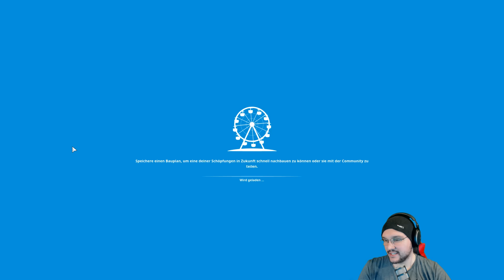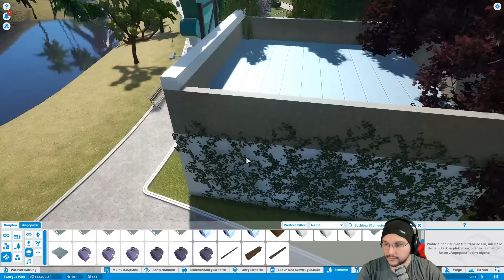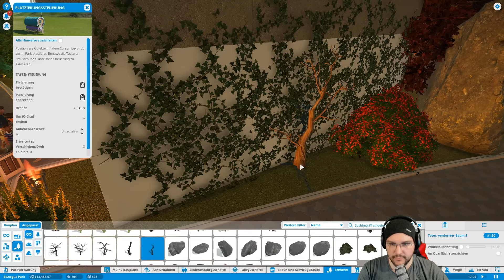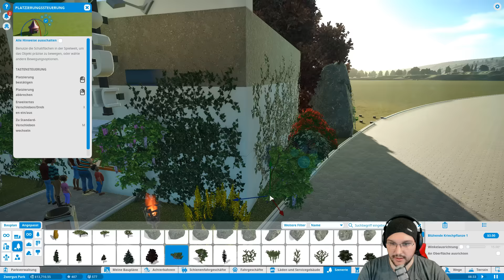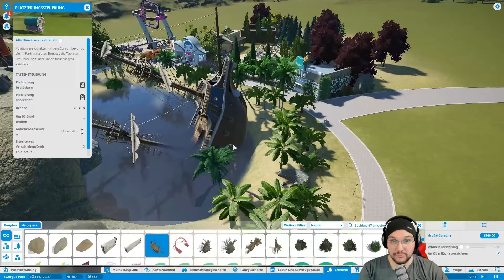PLANET COASTER ► [005] ► Let's Play Planet Coaster German Deutsch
Let's Play Planet Coaster als kommentiertes Gameplay von und mit ZwergTube.

Daten und Fakten zum Spiel:
Let's Play: Planet Coaster
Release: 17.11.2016